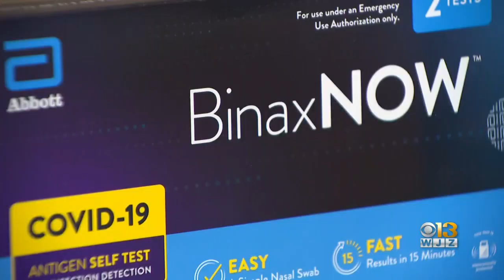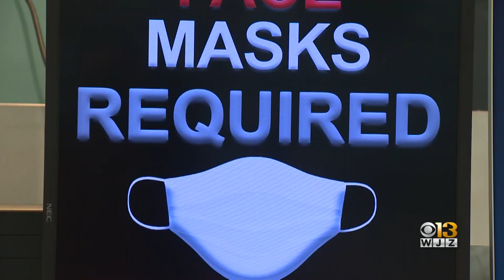Officials Paint Bleak Picture Of How COVID-19 Surge Could Shape Winter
The Maryland Department of Health on Tuesday reported 6,218 new confirmed COVID cases in the past day, by far the most recorded in a 24-hour period. The state’s 7-day positivity rate is now 11.64%, the highest since June 2020.